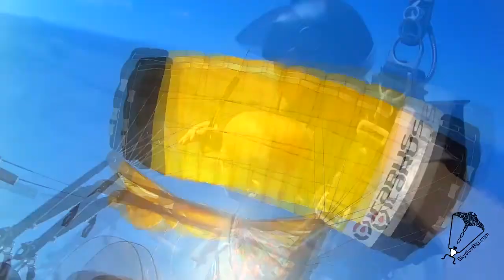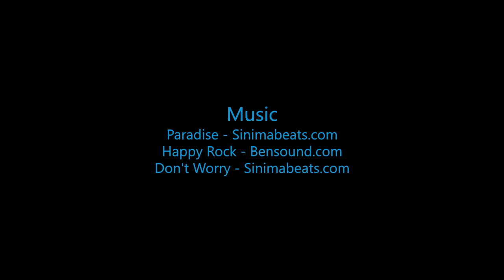Roger Roger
Swoopware: Adventure Tour Video - Roger Roger